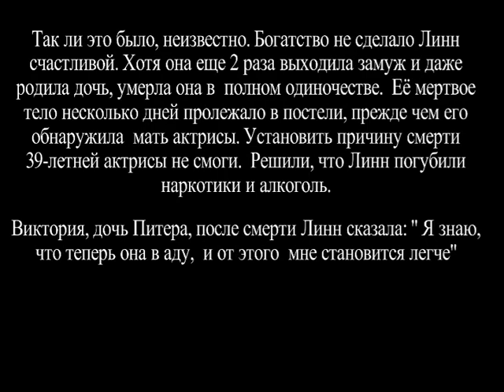Она в аду, и мне легче. Линн Фредерик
История британской актрисы, карьеру которой  разрушили  скандалы.